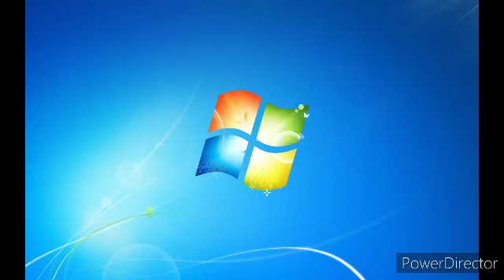May 6, 2023